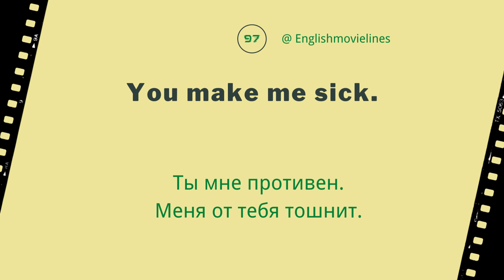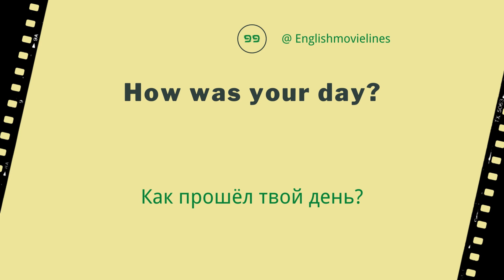500 Английских фраз из фильмов и сериалов （96-100）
Английские фразы
500 разговорные фразы на английском языке
английские идиомы
английский переводчик
Уроки английского